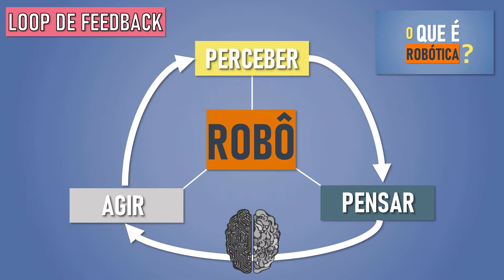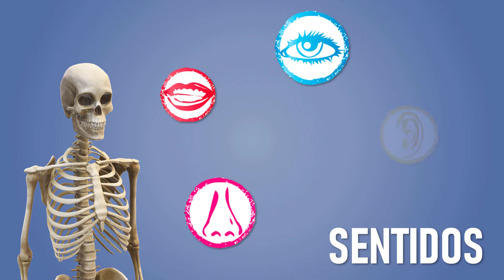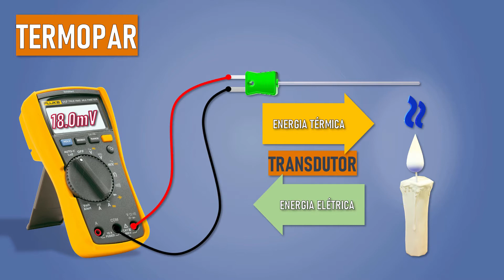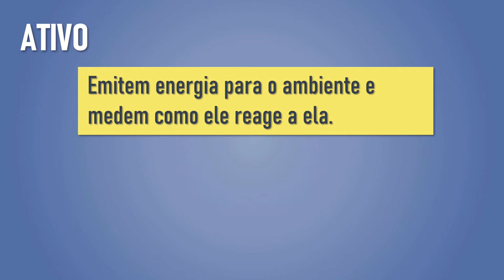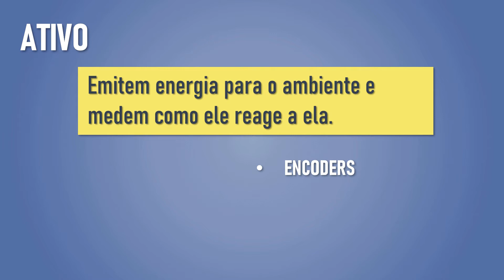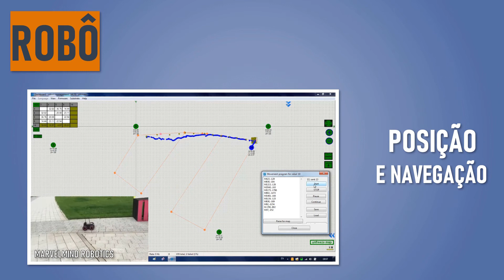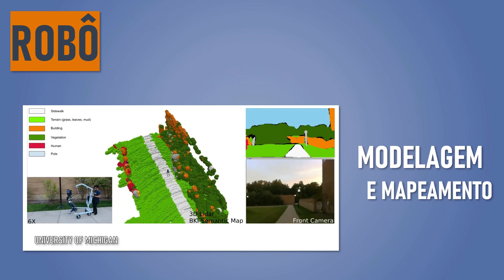#2. O que é um Sensor? O que é um Transdutor?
O que são Sensores? O que é um Transdutor?

Continuando o vídeo “O que é Robótica?”, comento um pouco mais sobre um dos pilares da robótica, que é perceber  ou sentir o mundo a sua volta.

Sensores estão presentes em várias coisas no nosso dia a dia, e é fundamental compreendermos o que são e o seu papel em toda essa história.

Existem milhares de sensores e aqui nesse vídeo abordamos apenas uma introdução a esse assunto e à complexidade que é esse mundo de informações que podem ser colhidas e tratadas por robôs.

O que você achou desse vídeo? Conseguiu identificar sensores em algum dispositivo a sua volta?

O propósito desse vídeo foi elaborar uma introdução ao assunto, mas se você ficou com curiosidade e quer saber mais sobre os tipos de sensores e como cada um funciona, comenta aqui embaixo e me conta se você gostaria de mais vídeos sobre esse tópico!

Nota: o GPS não é um sensor, mas o dispositivo eletrônico que recebe o sinal do GPS e transforma em um sinal elétrico sim.

Dica de Leitura - Conceitos básicos e introdução à Robótica:
1. 📖 Livro "Introdução à Robótica", de Maja J. Mataric
2. 📖 Livro “Introduction to Autonomous Mobile Robots”, MIT Press
3. 📖 Livro "A robótica para uso educacional", de Flávio Rodrigues Campos
4. 📖 Livro “Primeiros Passos com Sensores: Perceba o Mundo Usando Eletrônica, Arduino e Raspberry Pi”

Quer aprender robótica, mas não sabe por onde começar?
Por que não tenta um curso de introdução na Udemy?

Referências:
1. UNIVESP -- Eletrônica aplicada - Sensores e Atuadores
2. MIT Press – Introduction to Autonomous Mobile Robots (2011)
3. Geovany A. Borges – Fundamentos de Robótica Sensores parte 1
4. RealPars -- What is a Sensor? Different Types of Sensors, Applications
5. TechmentationLab -- What is sensor || Its Types and Applications
6. Inquisitive -- Sensors in Robotics | Robot Technology | Lecture 8
7. CognexTV -- Cognex Vision Guided Robotics (VGR) - Build Your Vision
8. Marvelmind Robotics: Robot driving fully autonomously using Marvelmind Indoor "GPS"
9. Michigan Robotics: Dynamic Legged Locomotion Lab